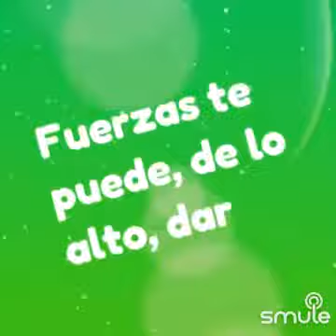244-CCB -CRiSTO INTERCEDE POR TI / ESPAÑOL detinhasantos -louvor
Ouça-me cantando "244. Cristo intercede por ti" no